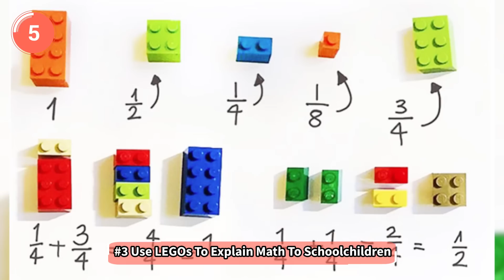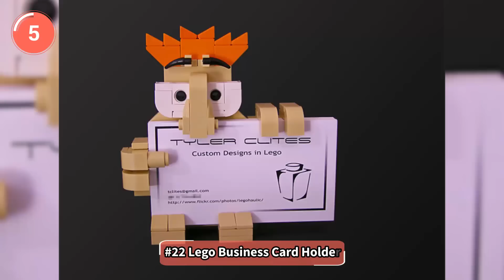People Who Used Lego In Genius Ways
Genius Ways To Use LEGO You Probably Never Thought About

Most of us think of LEGO as toys, but there are actually a lot of practical ways you can use these plastic bricks in your everyday life.

LEGO produced their first plastic brick in 1947, but their limitless construction capabilities inspire people to come up with new projects to this day. For example, one clever teacher even uses LEGO to teach math. Bored Panda has selected some of the most functional ones and compiled this list to give you some ideas on how to improve your surroundings with LEGOs. From photo frames to key keepers, these projects can be done by everyone, even those who don't have an engineering degree.

Hilarious Examples Of Photoshop Fails That Are So Horrible It’s Hard To Believe They Were Missed #2

Girls Ask Out Their Crushes On A Valentine's Date And These Were Their Reactions (Part 2!)